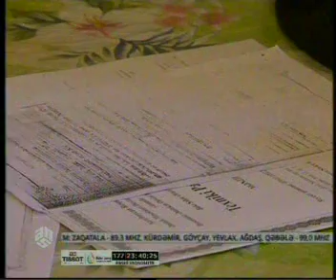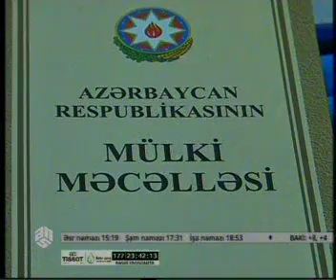Yeni Suraxanıda qonşular üz-üzə gəldi